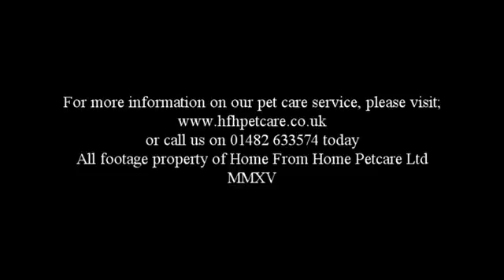Dogs Playing March Week 4 2016